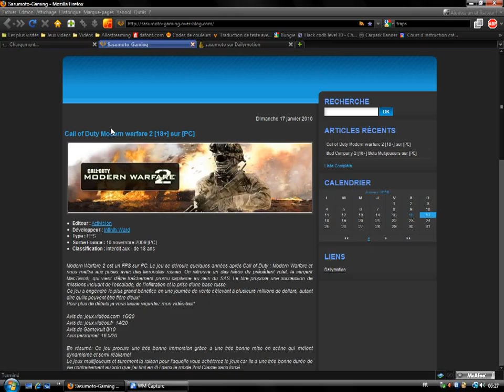Déscription du blog!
Le blog qui regrouperas toute mes prochain  vidéo-test!